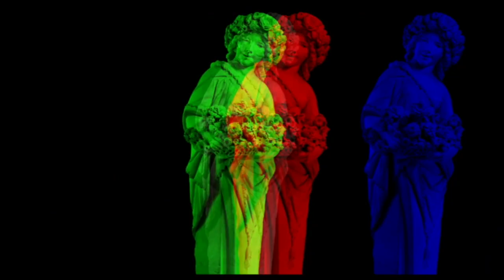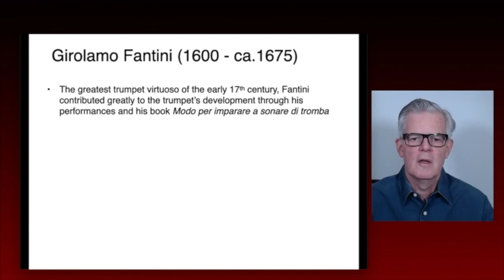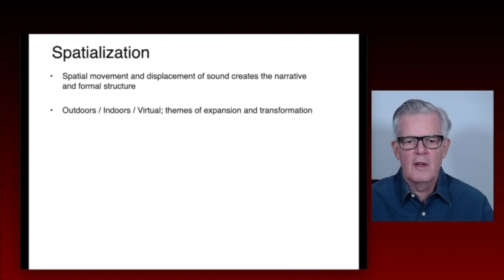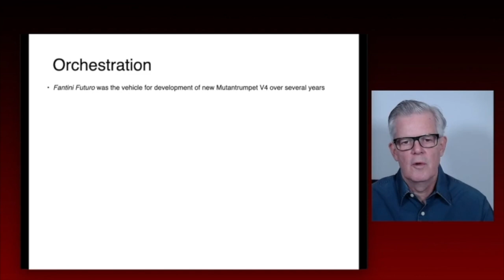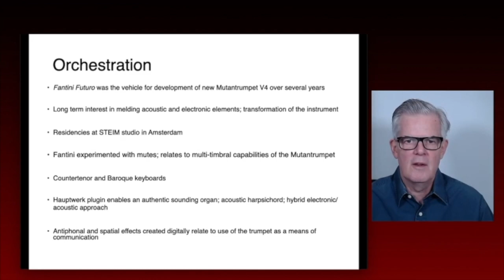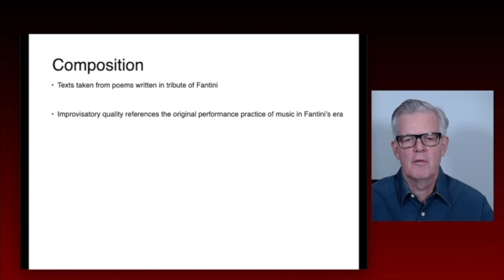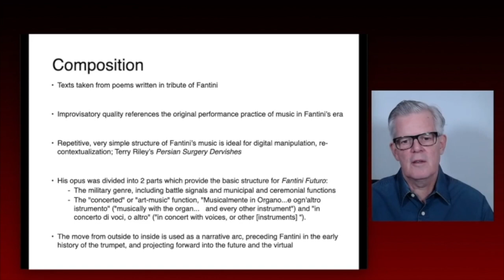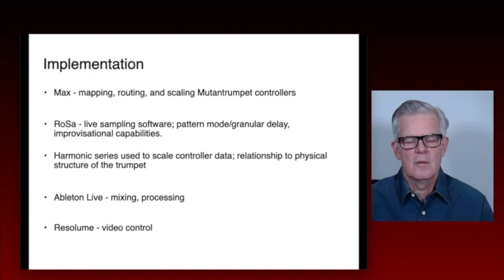Ben Neill : Fantini Futuro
Dans le cadre des Ateliers du Forum Montréal 2021 // As part of the IRCAM Forum Workshops Montréal

Plus d'infos // More info about Ben Neill (Ramapo College of New Jersey)